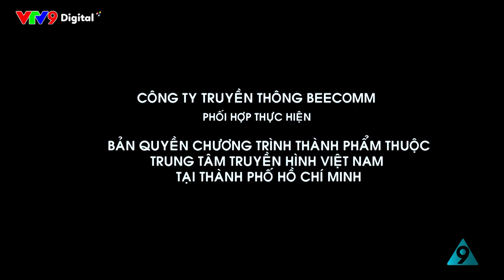CHUYỆN PHỐ PHƯỜNG #139 | Bảo quản Khoai tây như thế nào để không mọc mầm? | VTV9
Khoai tây là nguyên liệu thiết yếu trong căn bếp của nhiều gia đình Việt, được chế biến thành nhiều món ăn hấp dẫn, đẹp mắt. Cùng tìm hiểu mẹo bào quản khoai tây cực lâu mà không lo mọc mầm nhé!